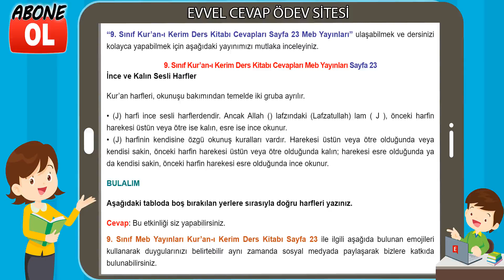9. Sınıf Kur’an-ı Kerim Ders Kitabı Cevapları MEB Yayınları Sayfa 23